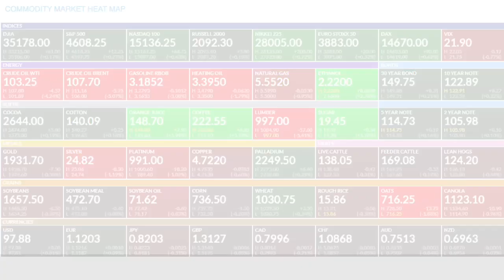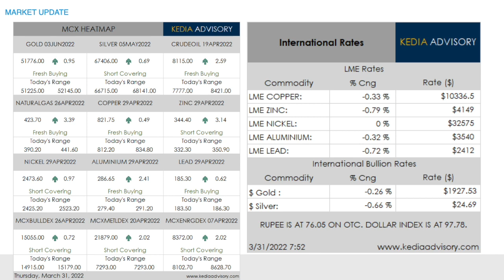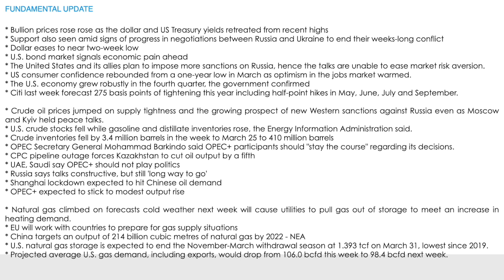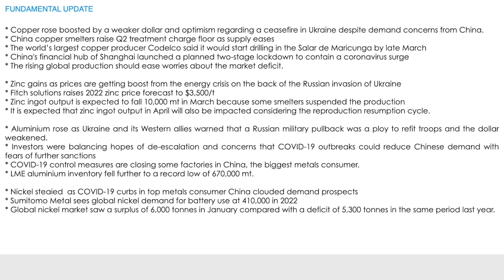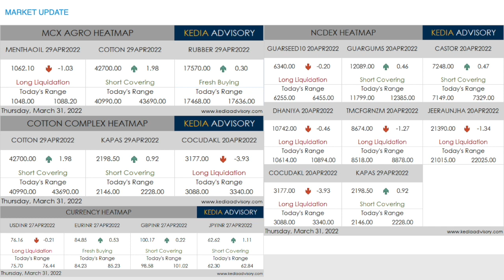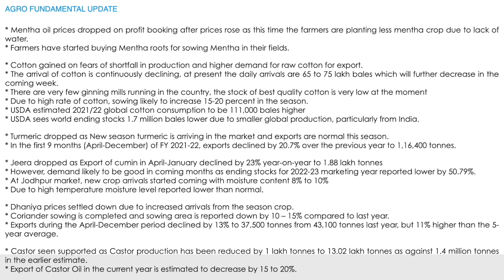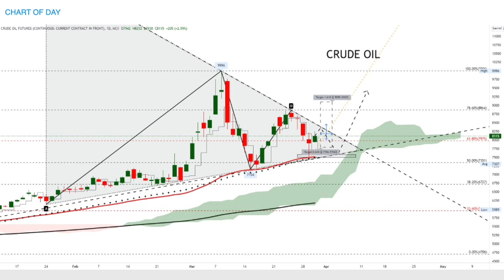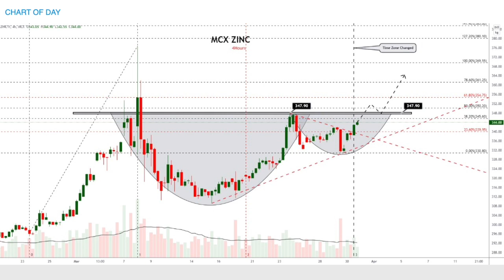Kedia Commodity Morning Podcast as on Mar 31, 2022